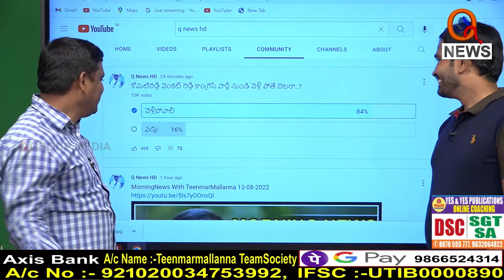మాచర్ల సినిమా ఎట్లుంది..!! శనార్తి సినిమా పేజీ..I Shanarthi Telangana e-paper